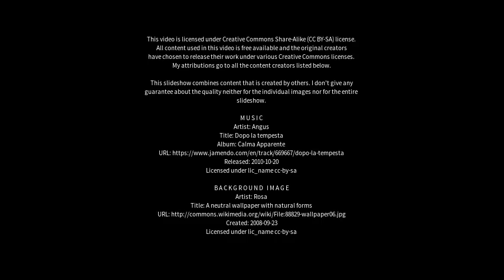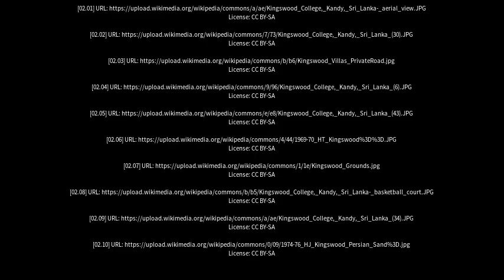Best places to visit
Best places to visit - Kingswood (United Kingdom) Best places to visit - Slideshows from all over the world - City trips, nature pictures, etc.